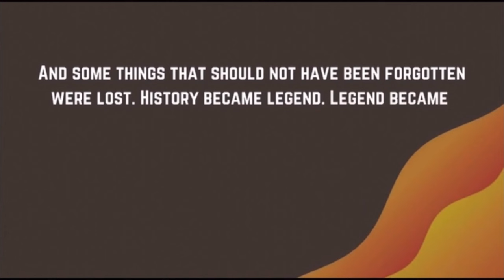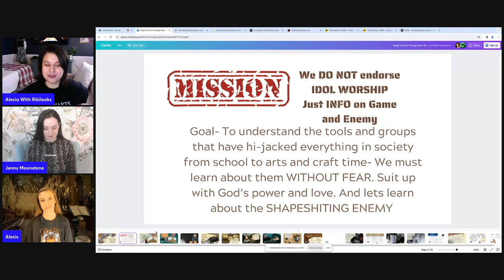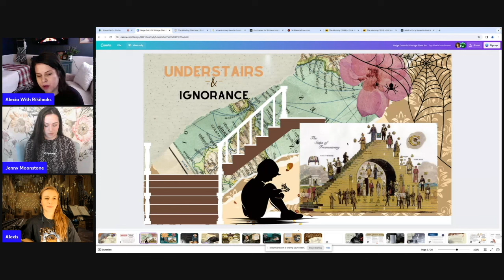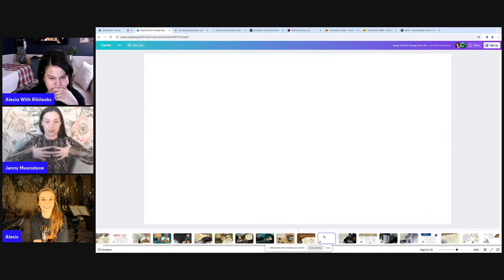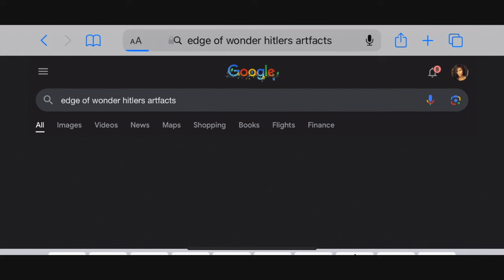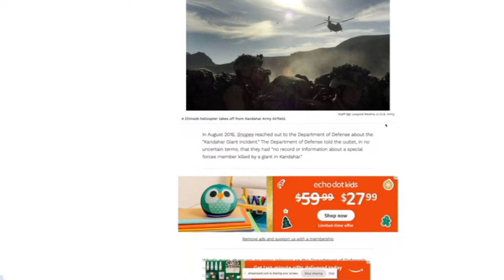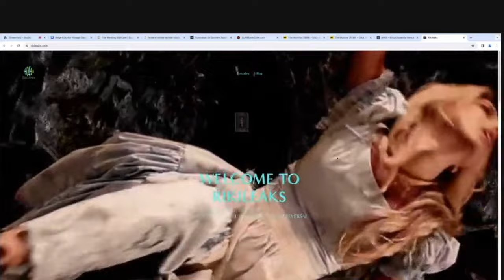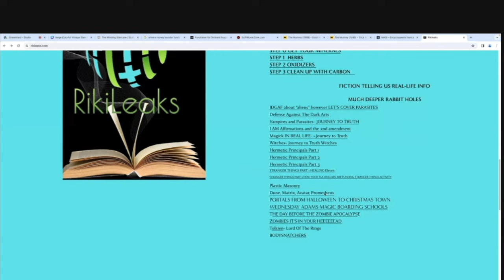Harry Potter 1 & 2 Review with Alexia & Jenny (pt.1)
(In my opinion) Fictional books during our childhood were designed to teach us themes and realms of the collective dream world this planet is engaging in. As you age the ability to engage this realm increases and your mind and attention is the prize many seek. Raw potential, creative power. Franchises clamoring in the waking world to influence your dream world.

Harry Potter appeared before JK Rowling while on a train ride, we discuss this importance of this in Amish and muggle worlds. As a psychic medium, to know he is a man who she witnessed and learned this from makes a lot of sense why he feels so real and why finding Daniel was so important. She compromised with Emma as she wasn't supposed to be such a cute kid, more brainy. Everyone agreed Rupert was Ron. I've observed her testimony about the films and see the eyes of these child actors in their adult years filled with pain. We want to warn parents and readers about cruel and prejudice issues so we can bring love and healing to the survivors. Artists go through a lot to describe the near misses of humanities total collapse. Acting is so much crazier than even writing a book or doing a book review video 23 years after public release.
There's current motion to remake this story with child actors again for a television series with HBO. I want to bring light to this as you watch this review.